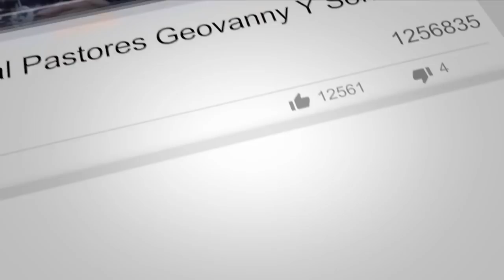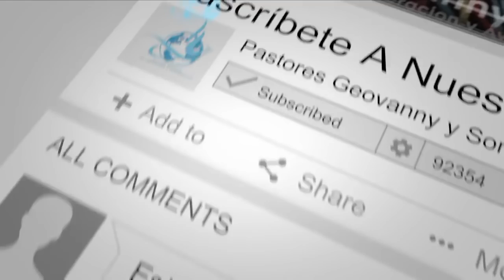Mujer Vino Desde España A Buscar Su Milagro || Testimonio || Fairfield, Ohio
Sabias, que la FE viene por el oír la palabra de Dios y los testimonio provoca que la FE en muchos aumente, entonces comparte este poderoso testimonio.